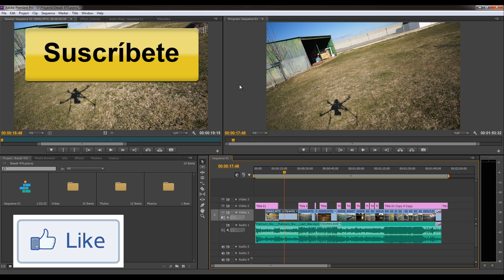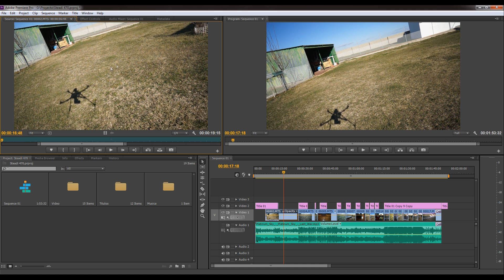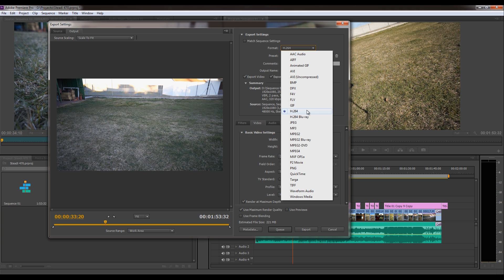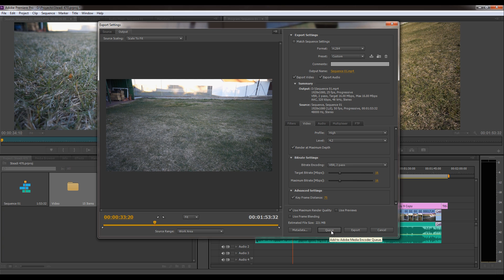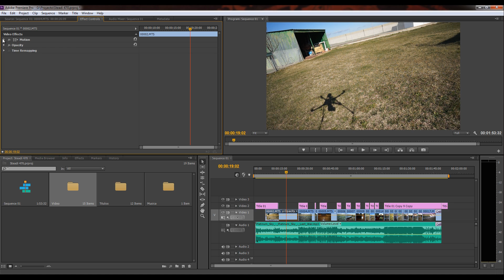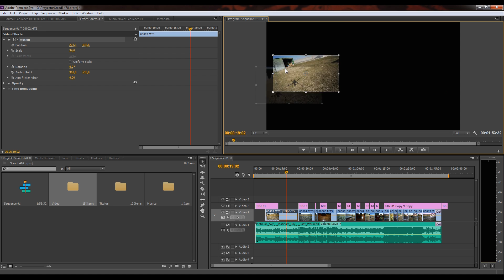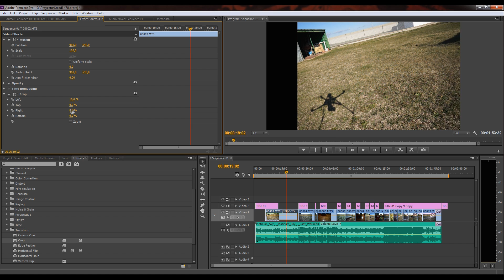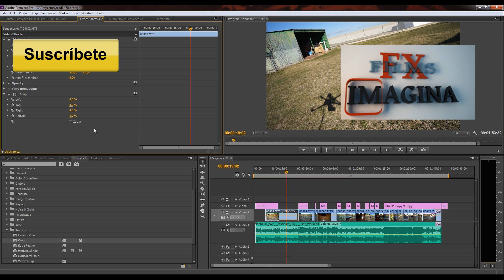IFXS 33 Curso Premiere básico cap 6 de Premiere a After - Exportación y Render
6º capítulo del curso de premiere, en el que aprenderemos a renderizar nuestros proyectos y a configurar esa exportación.